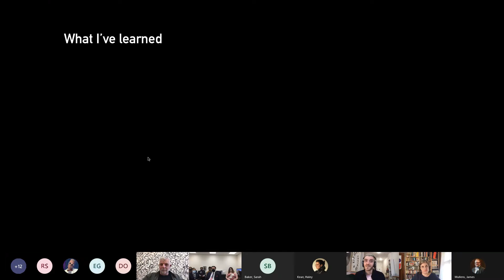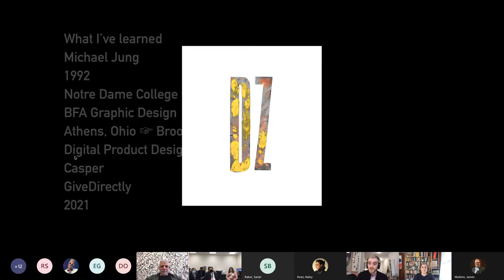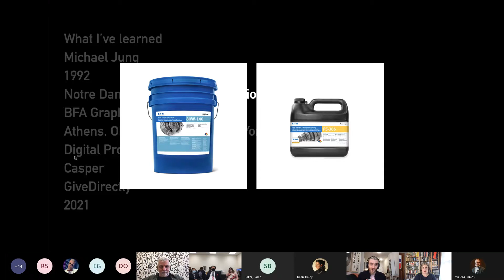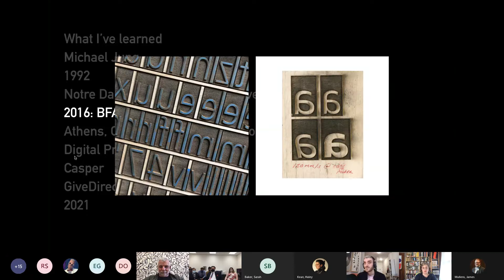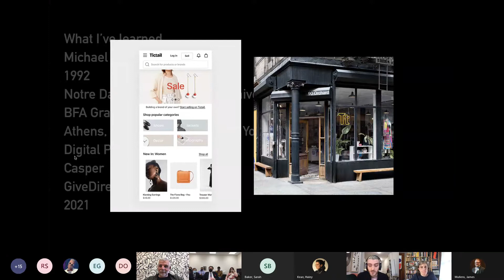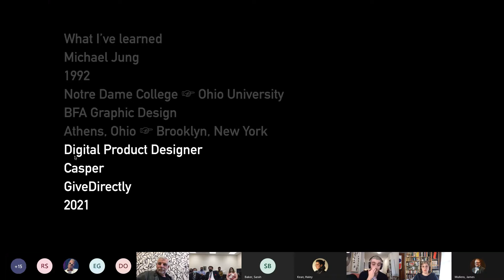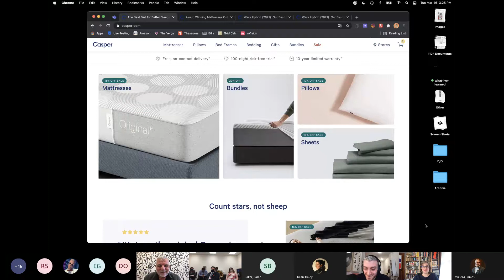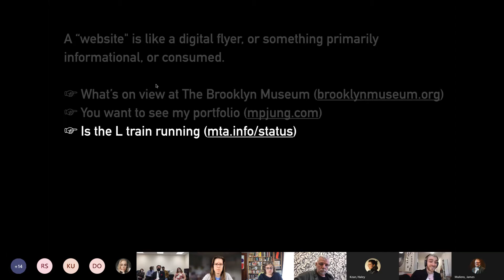Path Graphic Design Lecture Series with Michael Jung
Michael, BFA 2016, created thought-leading designs throughout his undergraduate research. He is currently a Senior Digital Product Designer at Casper leading their shopping networking and in-store human interface. This position was secured after he was the Brand Developer at TicTail, where he matured their social shopping network to the degree Shopify saw so interesting that they purchased it.